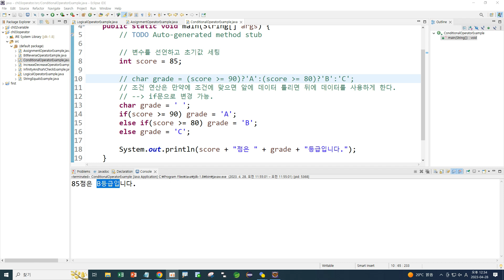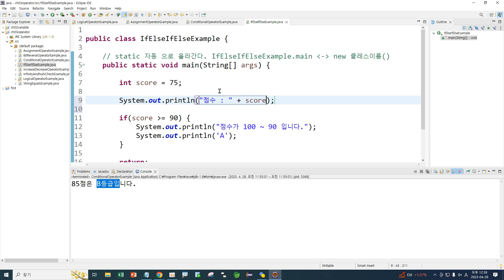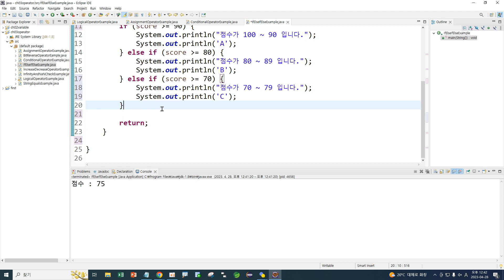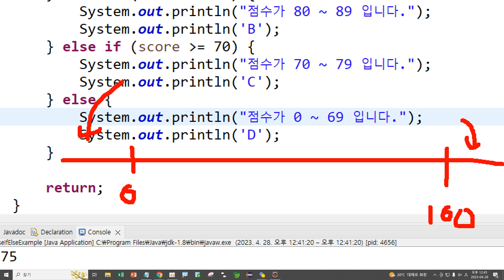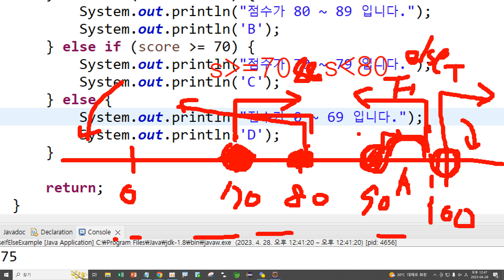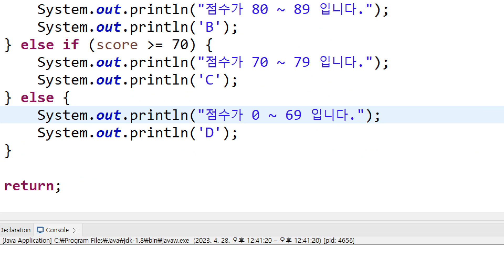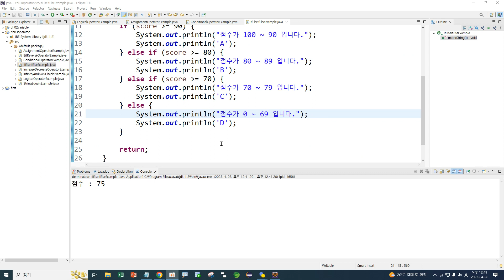Webjjang JAVA ver.2023.04 04-01 조건문 - if else(웹짱과 함께하는 자바)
04. 제어문 - 조건문과 반복문
04-01 조건문 - if else